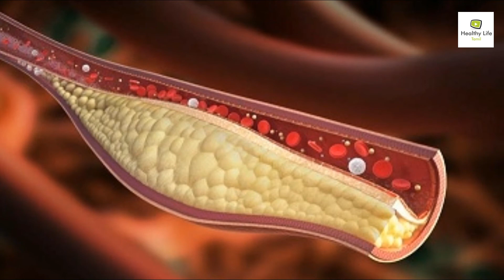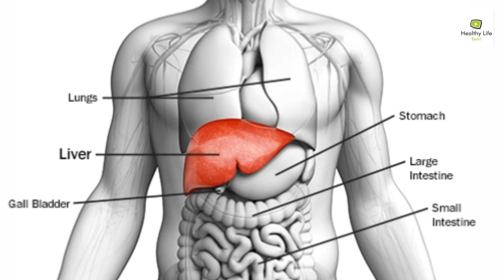Benefits of Curry Leaves | Karuvepillai Payangal | Healthy Life - Tamil.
Packed with carbohydrates, fiber, calcium, phosphorous, irons and vitamins like vitamin C, vitamin A, vitamin B, vitamin E, curry leaves help your heart function better, fights infections and can enliven your hair and skin with vitality. Here are few health benefits of kadi patta
The curry tree is a tropical to sub-tropical tree in the family Rutaceae, which is native to India and Sri Lanka. Its leaves are used in many dishes in India, Sri Lanka, and neighbouring countries
Manufacturer of Calcium Iron & Vitamin - Calcium Citrate & Vitamins, Calcium Carbonate and Vitamin, Calcium Citrate Maleate & Vitamins and Carbonyl Iron & Folic Acid
Effects of iron, zinc, calcium, and vitamins on the activity and contents of human placental copper/zinc and manganese superoxide dismutases.
Calories in Sharkoferrol Calcium Iron Vitamins Supplement. Find nutrition facts for Sharkoferrol Calcium Iron Vitamins Supplement and over 2000000 other foods in MyFitnessPal.com's food database.
Taking a multivitamin and calcium supplement can be done at the same time with certain precautions. If your multivitamin contains calcium, this can reduce the absorption of calcium from your calcium supplement because the more calcium you take at one time, the less your body absorbs. Iron, zinc and calcium
Long hair is a hairstyle where the head hair is allowed to grow to considerable length. Exactly what constitutes long hair can change from culture to culture, or even within cultures
White blood cells or leukocytes, are cells of the immune system involved in defending the body against both infectious disease and foreign materials. Five diverse types of leukocytes exist, and are all produced and derived from multipotent cells in the bone marrow known as a hematopoietic stem cells.
Those are the normal numbers for someone without diabetes. If you have diabetes, the American Diabetes Association (ADA) advises keeping your blood sugar levels before meals from 80–130 mg/dl and your levels 1–2 hours after meals under 180. Many people with diabetes and doctors shoot for levels
Cholesterol, from the Ancient Greek chole- and stereos followed by the chemical suffix -ol for an alcohol, is an organic molecule
The liver, an organ only found in vertebrates, detoxifies various metabolites, synthesizes proteins, and produces biochemicals necessary for digestion. In humans, it is located in the upper right quadrant of the abdomen, below the diaphragm. It also plays a role in metabolism, regulation of glycogen storage, decomposition